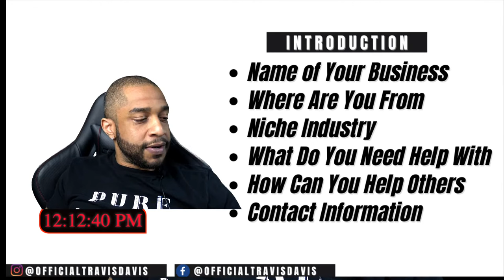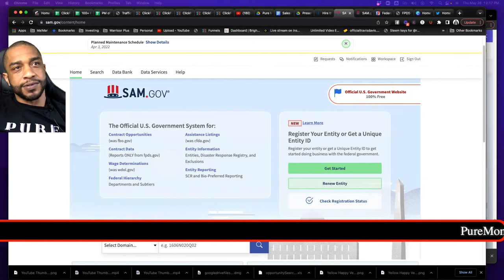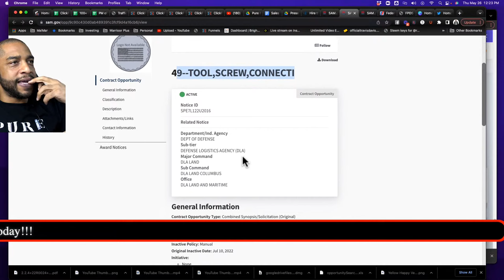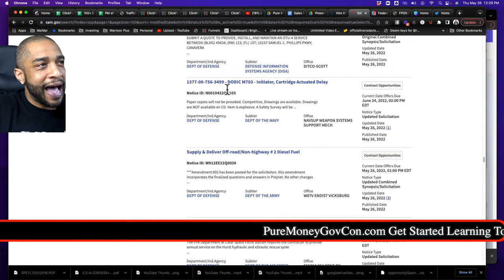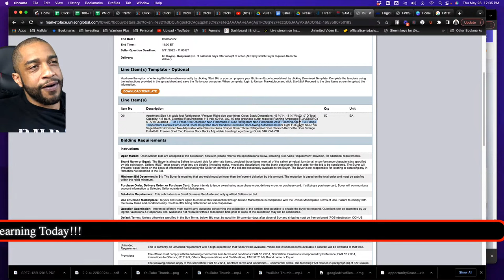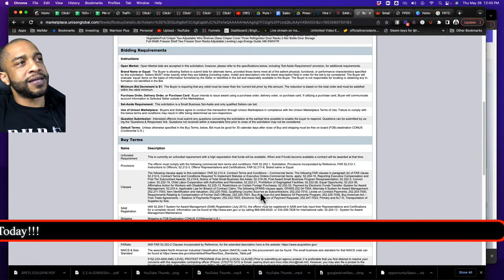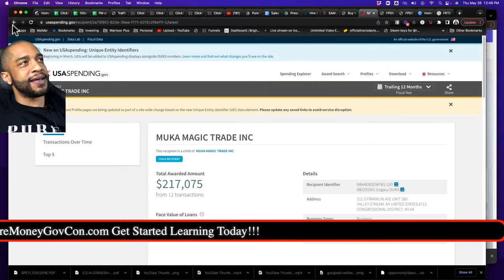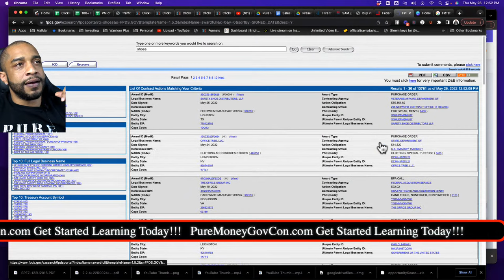Thursday Live with Dr. Travis Davis: How To Make Government Contracting Make Sense When Starting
How To Make Government Contracting Make Sense When Starting  with Dr.  Travis Davis is a weekly live held every Thursday @12:00pm est.

Government contracting is a recession proof industry and its important for you to be able to make it make sense. Anyone can succeed in this industry once you can make sense of it.

It's not hard to get your first contract you just need to learn new information. You also can remember you don't need a certifications in order to win government contracts you just need to be able to conduct business.

If you would like to learn more about how to position your business to win government contracts